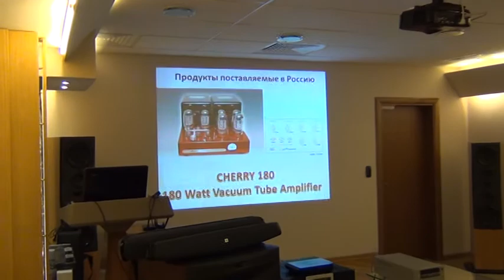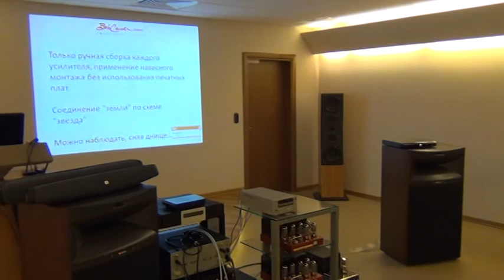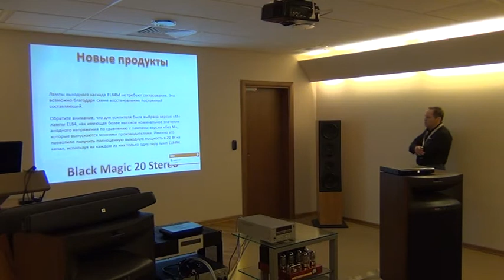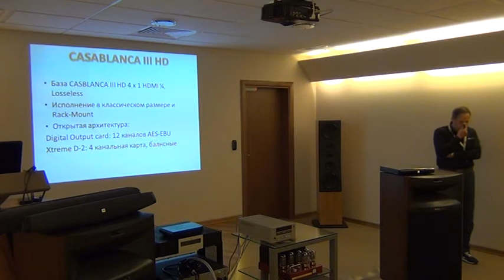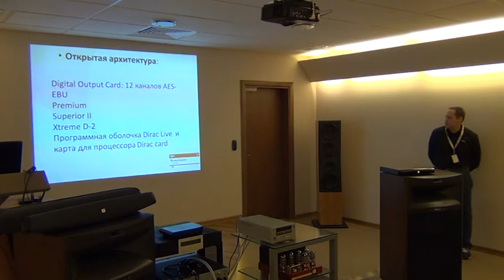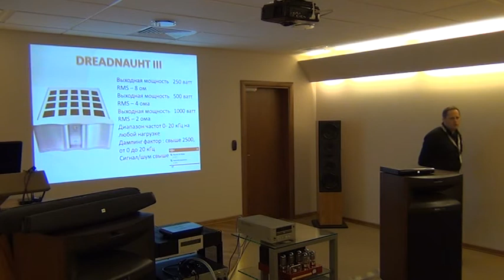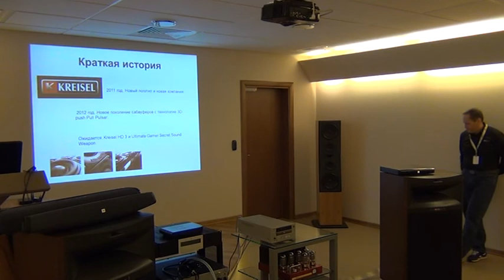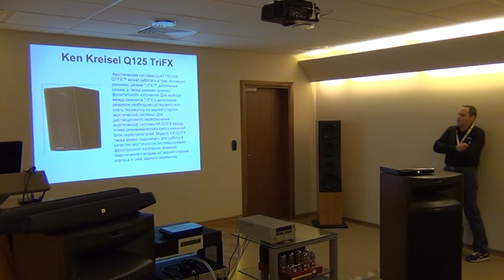Семинар ММС - Bob Carver.